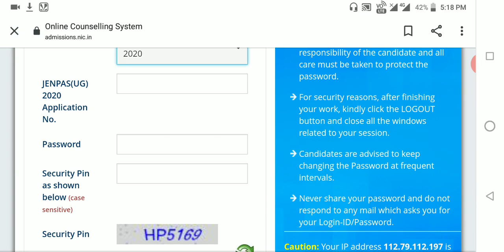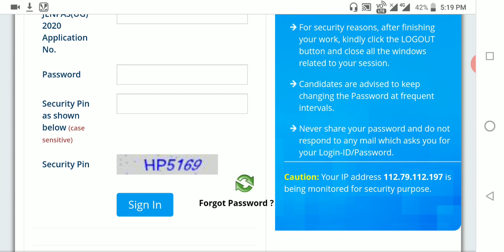Round 1 seat allocation result | Jenpas-Ug | Target Medical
Round-2
what have to do after first round allotment